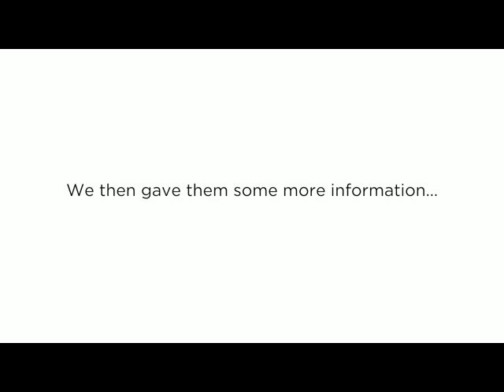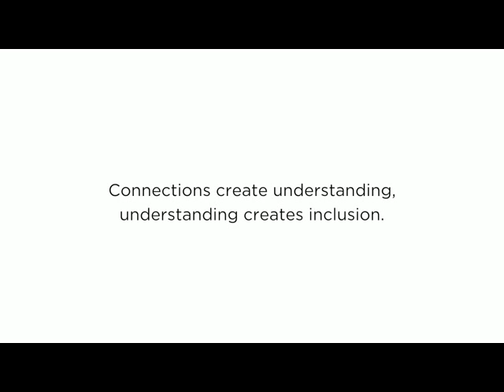Don’t DIS my ABILITY – Say it to my face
We asked a bunch of kids questions about people with a disability.

Then they met two of our 2015 Don't DIS my ABILITY ambassadors, Tracy Barrell and Gerard O'Dwyer.